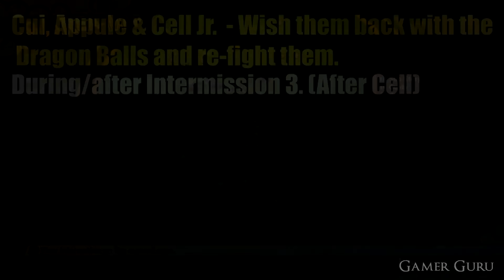All Soul Emblem Locations In Dragon Ball Z Kakarot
Where to find all 83 of the Soul Emblems in Dragon Ball Z Kakarot.
-- TIME STAMPS --
- All Story related Souls Emblems 00:00
  (Goku, Gohan, Chi Chi, Roshi, King Yenma,
   Kami, Tien, Korin, Yamcha, Krilin, Yajirobe,
   Piccolo, Puar, King Kai, Trunks Adult,
   Shenron, Popo, Launch, Bulma, Vegita,
   Guru, Nail, Android 16, Dende, Videl,
   Goten, Trunks Kid).
- Eighter 00:30
- Nam 00:56
- Chiaotzu 01:24
- Pilaf 01:50
- Shu 01:50
- Mai 01:50
- Tao 02:15
- Shen 02:15
- Saibaman 02:45
- Turtle 03:15
- Oolong 03:40
- Raditz 04:07
- Napa 04:07
- Dodorian 04:07
- Zarbon 04:07
- Recoome 04:07
- Burter 04:07
- Jeice 04:07
- Guldo 04:07
- Dr Briefs 04:21
- Bubbles 04:43
- Baba 04:57
- Ox King 05:31
- Cui 05:57
- Appule 05:57
- Cell Jr. 05:57
- Marron 06:10
- Android 18 06:35
- Announcer 06:53
- Supreme Kai 07:16
- Kibito 07:16
- Bora 07:41
- Upa 07:41
- Mr Satan 07:58
- Majin Buu 08:20
- Puppy 08:20
- Suno 08:41
- Elder Kai 09:07
- Arale-Chan 09:21
- Gatchan 09:21
- Senbei 09:21
- Android 17 09:47

More DBZ Kakarot Guides!